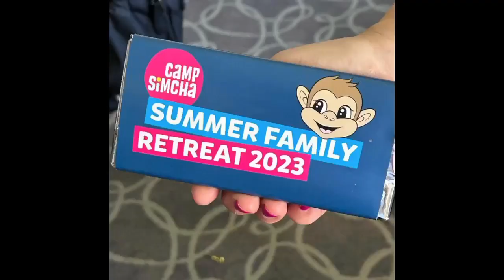Summer Family Retreat 2023